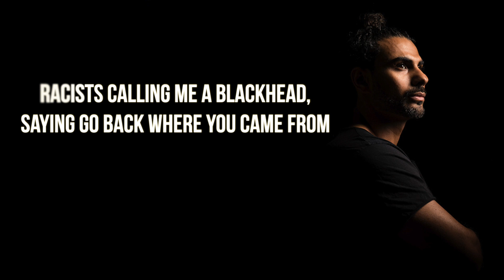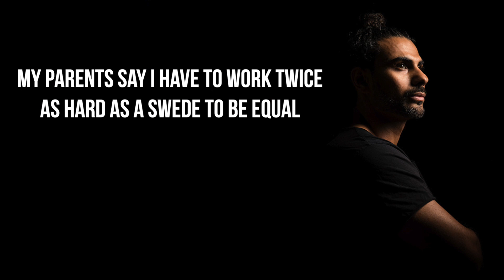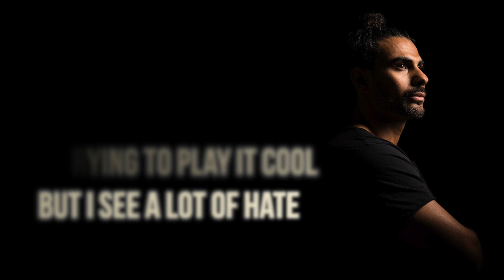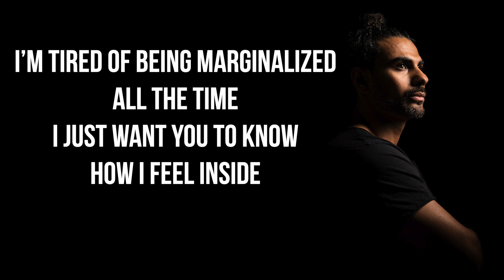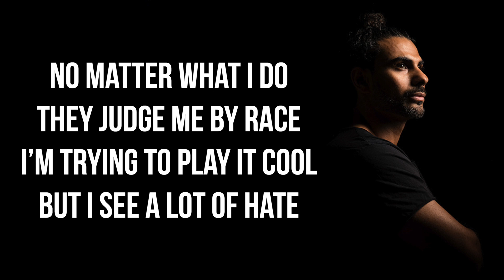Kodie - Race (Lyric Video)